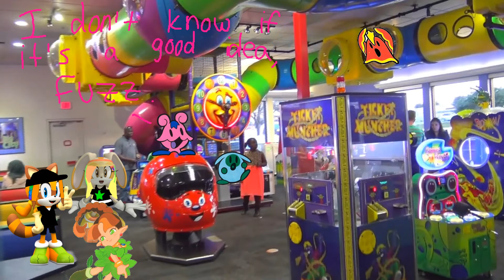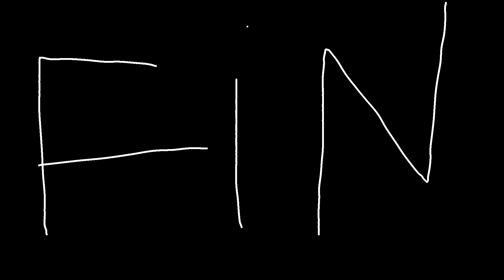GAMESQUAD HOTEL S5 E10: Arcade Fun Monday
I'm gonna ride this clock thing.